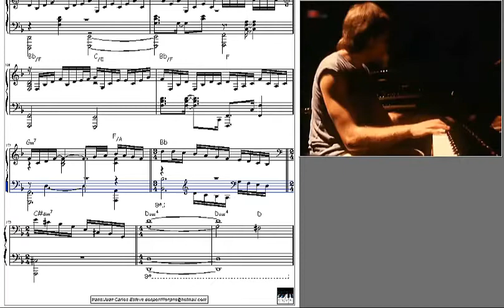Telegraph Road Live Sheet Music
Download the sheet music:
• Piano score transcription with chord encryption of the theme "Telegraph Road"
• The download contains 1 page in pdf format folio size A4 (21x29.7cm)-(8.27x11.69 in)
• Original tone: Dm
• Total number of bars:13 • Degree of difficulty: Intermediate